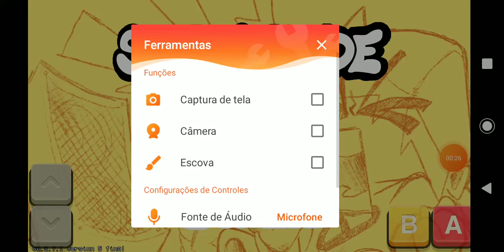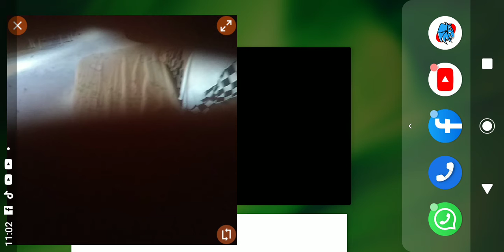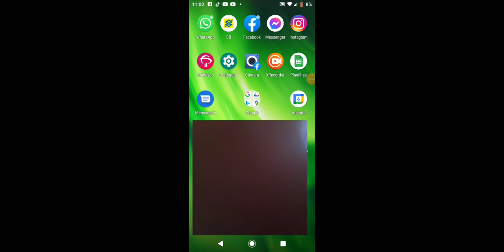julio jogando Friday night funkin